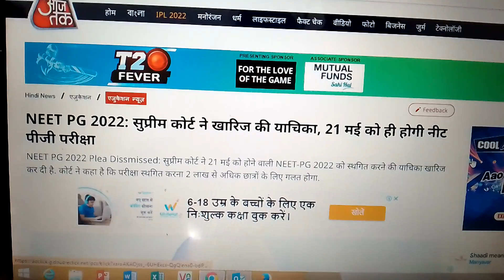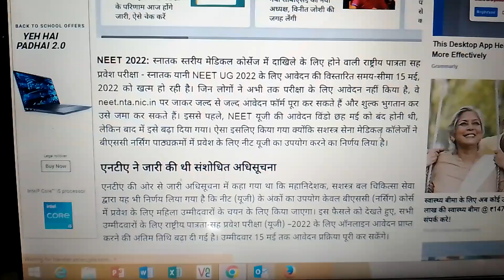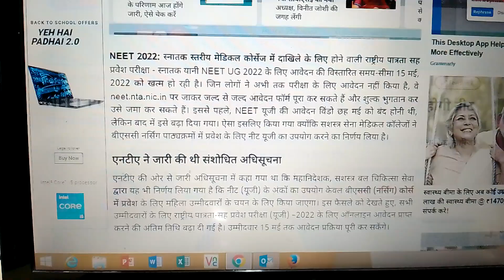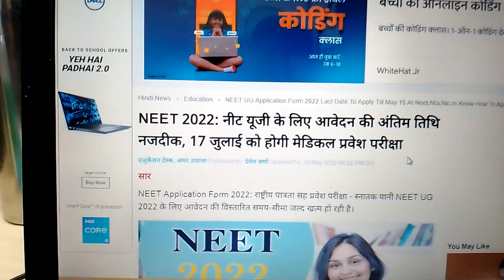NEET PG 2022: सुप्रीम कोर्ट ने खारिज की याचिका , NEET UG WILL BE ON TIME , NO POSTPONTMENT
HI , I am Er.Uday Kumar discussing about NEET PG 2022: सुप्रीम कोर्ट ने खारिज की याचिका , NEET UG WILL BE ON TIME , NO POSTPONTMENT NEET UG ,